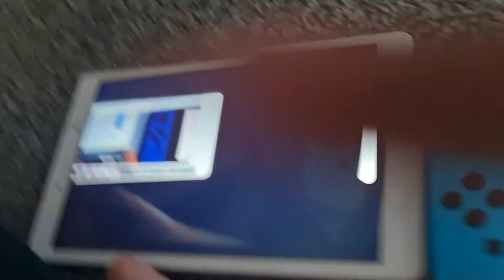100+1571=1671 scans vs scanvides